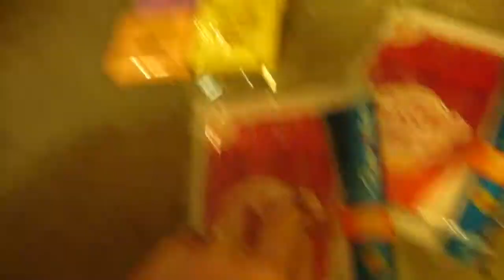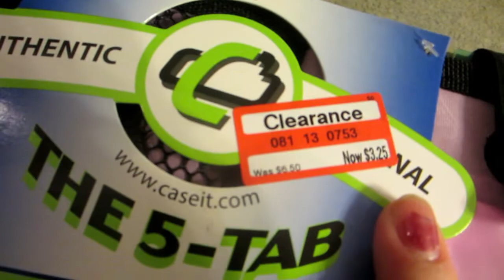TARGET HAUL!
Gan is home!
Couponing

Gannon loves to bounce!

Y'all come back now! Ya hear?!

♥♥♥♥♥♥♥♥♥♥♥♥♥For our Rednecks!♥♥♥♥♥♥♥♥♥♥♥♥♥♥♥♥

We appreciate everyone who is subbed and watches us everyday!
We enjoy doing this daily!
We are creating memories and we love sharing them with y'all!
We try and comment back on everyone :D

Come on y'all give us some feedback :D

stlvlogs